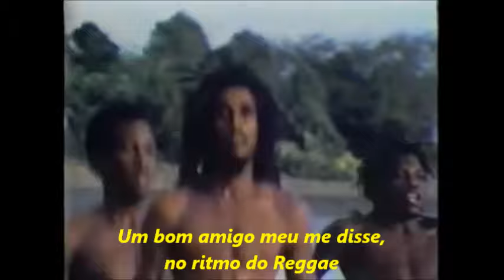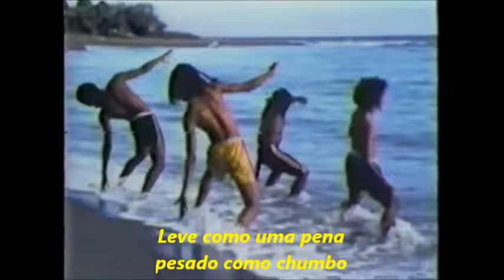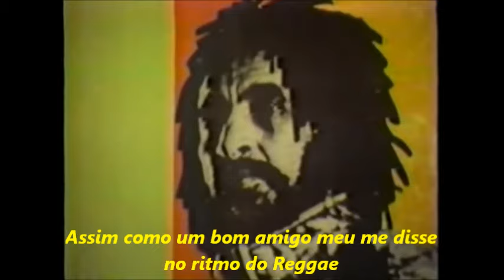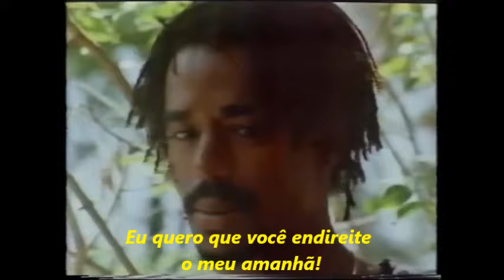Bob Marley and The Wailers - "Misty Morning" (Kaya 40) - Traduzido - PT/BR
Tradução e legendas: Rafael Cardoso Singer